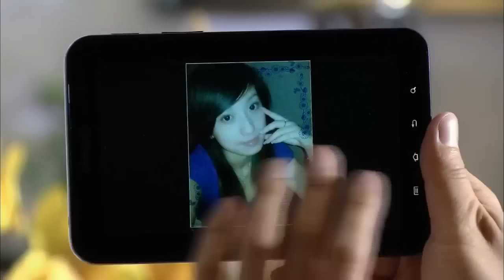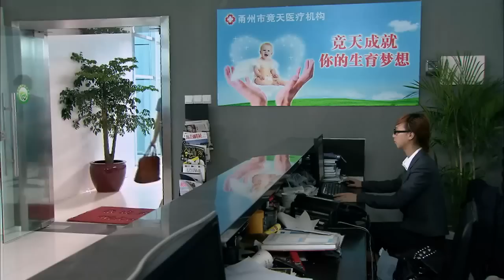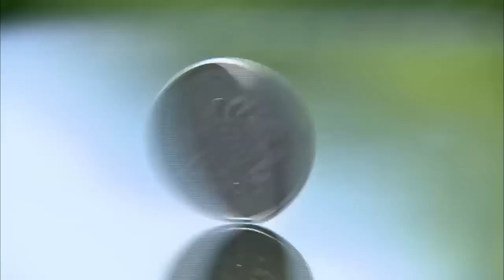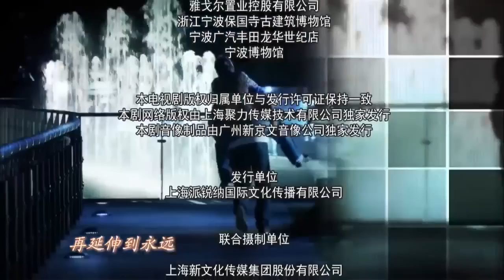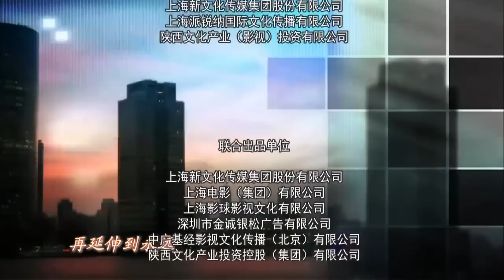热播家庭情感剧《家人之战》第31集 | 最亲的人产生不断的矛盾最后是否能同心协力度过难关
导演: 程樯
主演: 涂松岩，姚芊羽，谢君豪，张凯丽
《家人之战》讲述了叶如馨因与柳志文结婚数年却迟迟未要孩子，而导致婆婆张金芳由委婉提醒到公开责难，最终因外界刺激使得导火索被拉响，婆媳矛盾不断升级的故事。柳志文（涂松岩饰）和叶如馨（姚芊羽饰）结婚已有几年，一直过着羡煞旁人幸福小生活。作为律师，叶如馨在行业内做的风声水起，对离婚官司尤其得心应手，被誉为“业内离婚官司第一人”。而柳志文不输妻子，在涌州都市报也是一个小有名气的社会记者。两人都处于事业拼搏期，在结婚初期就有不成文的协议，暂时不考虑生孩子的事情。而柳志文的父母因为只有志文这么一个孩子，一直盼望着能早点抱上孙子，左等右等迟迟未能如愿。两代人因为要孩子的事有很大的观念偏差，一直以来诟病不断。